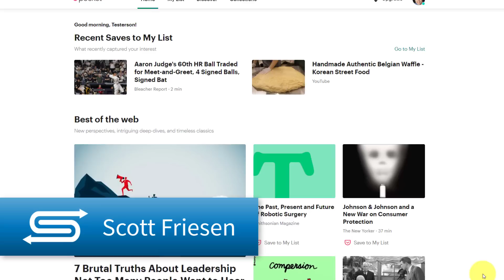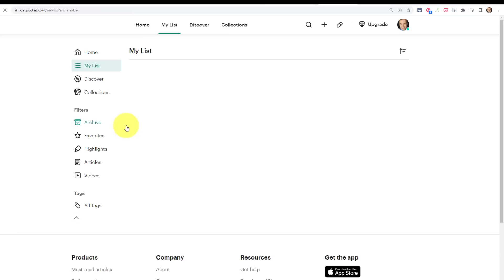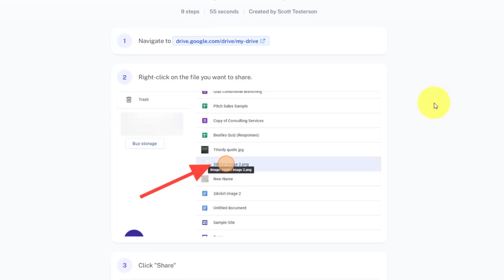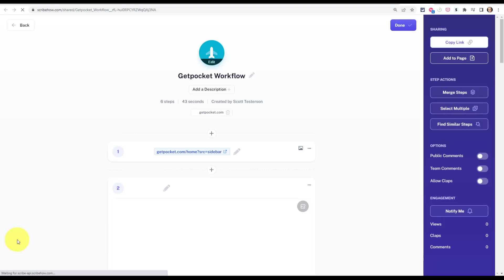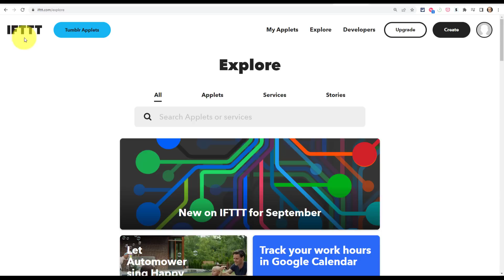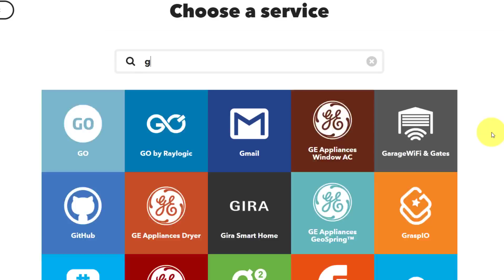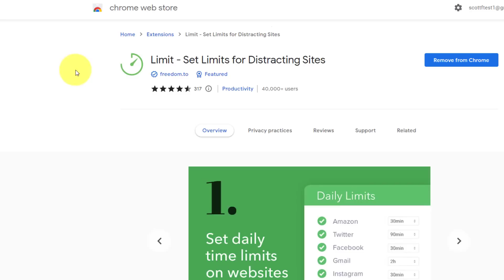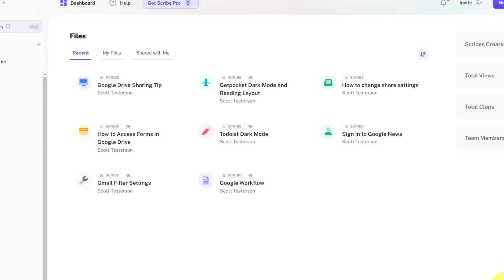5 Simple Time Saving Apps You’d Wish You’d Known Yesterday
Free productivity tools are not all the same. In fact, many are not worth your time at all. So in this video, Scott Friesen shows you 5 time-saving apps that will make your day so much easier. Get ready to get your day back without spending a dime!

00:00 Save articles and videos for later
02:29 Copy text from videos
04:01 Create step-by-step guides
07:53 Automate your favorite apps
11:33 Set limits for distracting websites